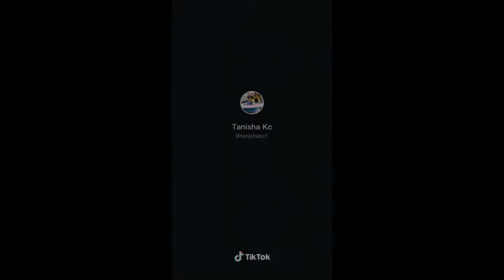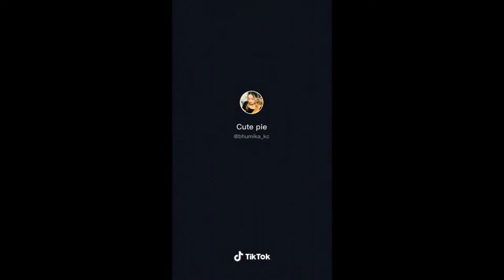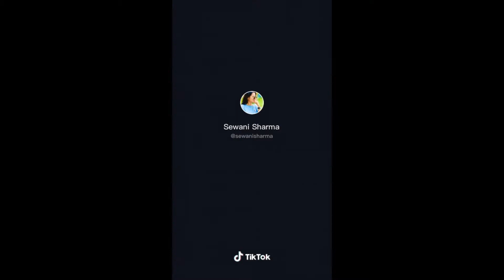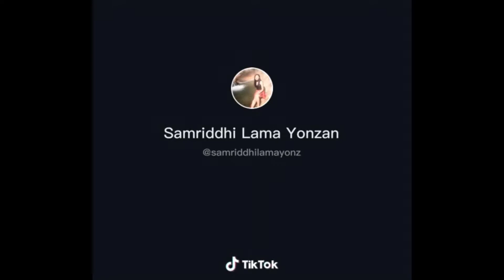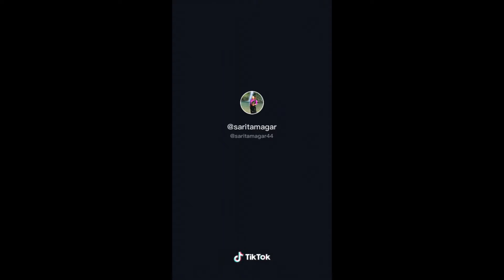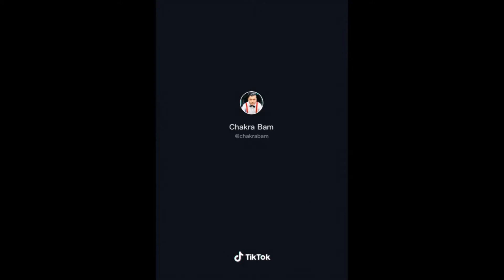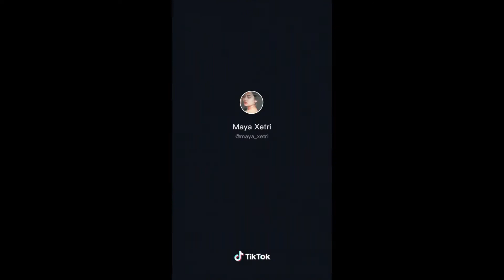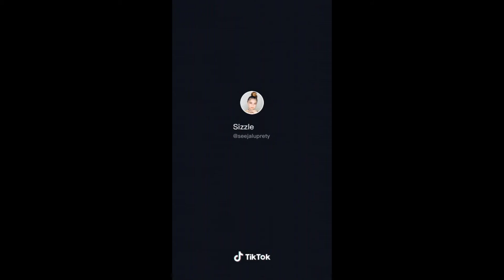Soche Jhai Zindagi Raina Chha Song of Tiktok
The video celebrates women's pride. Salute to all the women for the representation of different shades of our society and culture.